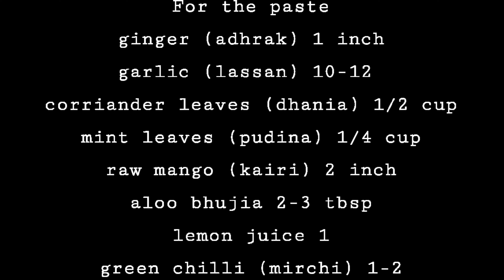Rhea's Special Chicken Drumsticks Recipe | Chicken Drumstick Masala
This whole StayHome order has turned me in to one busy cook/baker! I’ve been remaking old favorites and trying tons of new recipes. And one of the most delicious that I’ve come across with that, I have created the easiest, tastiest recipe.
This is my favorite version the chicken is deliciously spiced.
This is one of the easy and delicious ways of preparing chicken in Indian style.
Kids love this one too!
By the time you’re done, you’ll have people drooling from the smell in the kitchen. It’s awesome!
It taste great with rice,biryani, roti, paratha or even with dosa